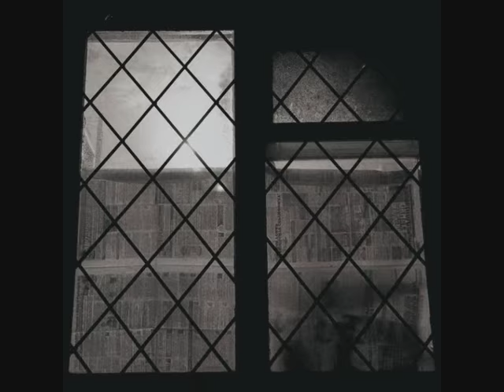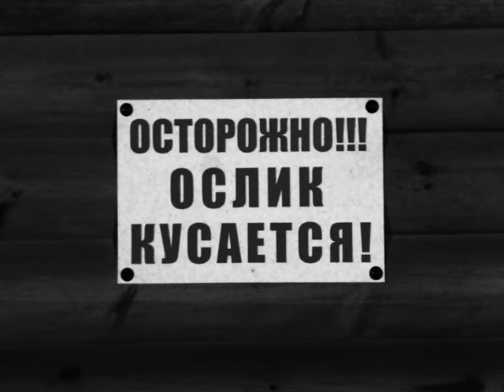Майк Науменко - Жизнь в зоопарке (клип)